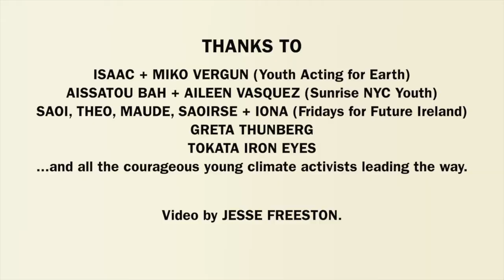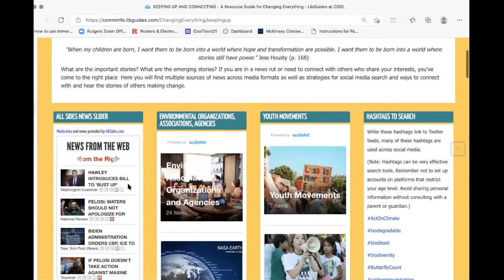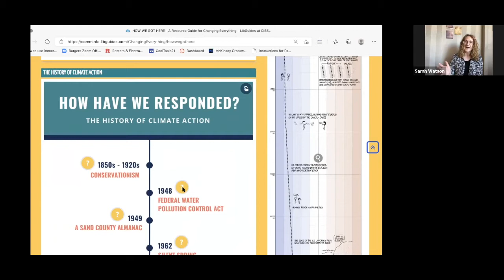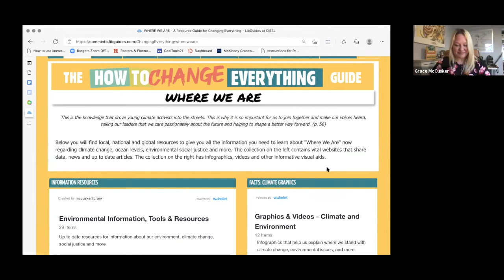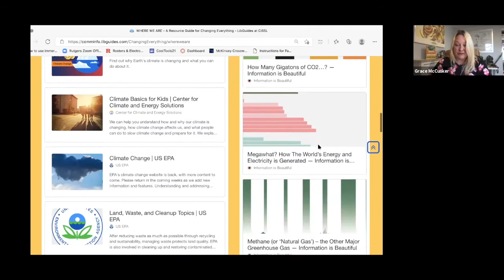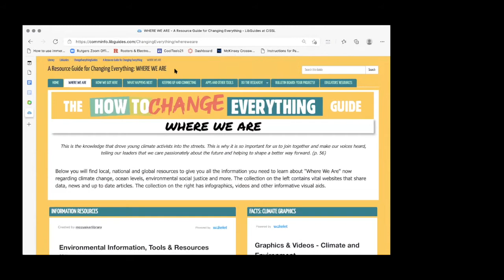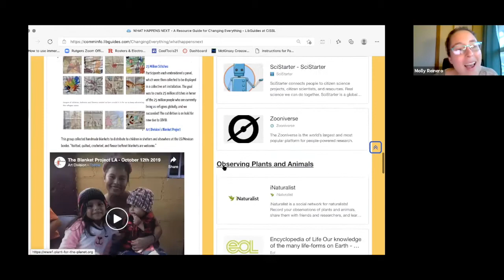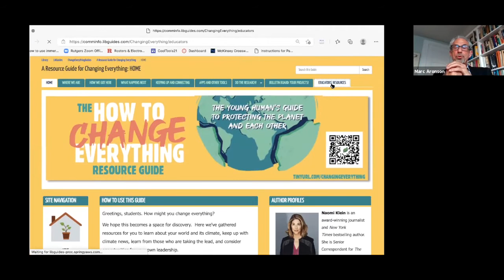How to Change Everything: A Conversation with Naomi Klein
Naomi Klein is a globally renowned author who has turned her powerful voice to support young activists with her new young adult book, "How to Change Everything: The Young Human's Guide to Protecting the Planet and Each Other." Naomi spoke in conversation with Dr. Marc Aronson, co-author of "Poisoned Water: How the Citizens of Flint, Michigan Fought for Their Lives and Warned the Nation."

Professor Joyce Valenza and her students introduced a digital toolkit packed with youth activism resources to use in your library or classroom. The panel and audience was welcomed by Jonathan Potter, Dean of the School of Communication and Information at Rutgers University.

Naomi Klein is the inaugural Gloria Steinem Endowed Chair in Media, Culture and Feminist Studies at Rutgers University, and an award-winning journalist, syndicated columnist and international and New York Times bestselling author of: "How To Change Everything: The Young Human’s Guide to Protecting the Earth and Each Other" (2021), "On Fire: The (Burning) Case for a Green New Deal" (2019), "No Is Not Enough: Resisting the New Shock Politics and Winning the World We Need" (2017), "This Changes Everything: Capitalism vs. The Climate" (2014), "The Shock Doctrine: The Rise of Disaster Capitalism" (2007) and "No Logo" (2000). In 2018, she published "The Battle for Paradise: Puerto Rico Takes On the Disaster Capitalists" (2018) reprinted from her feature article for The Intercept with all royalties donated to Puerto Rican organization juntegente.org.

Marc Aronson is an Associate Professor of Practice, Library and Information Science at the School of Communication and Information at Rutgers University. Marc has worked in the field of literature for younger readers for more than thirty years as an author, editor, speaker, publisher, and critic. He is the only person to have been a winner or finalist for both of the American Library Association's prizes for excellence in youth nonfiction as both an author and as an editor.

Joyce Valenza is an Associate Teaching Professor of Library and Information Science at the School of Communication and Information at Rutgers University. Joyce has been a school, public, reference, and special librarian. For ten years, Joyce was the techlife@school columnist for the Philadelphia Inquirer. She writes the NeverEndingSearch blog for School Library Journal, contributes to a variety of edtech journals, speaks internationally about issues relating to libraries and thoughtful use of technology. Joyce is active in ISTE, ALISE, AASL, ALA, YALSA and online communities of practice.